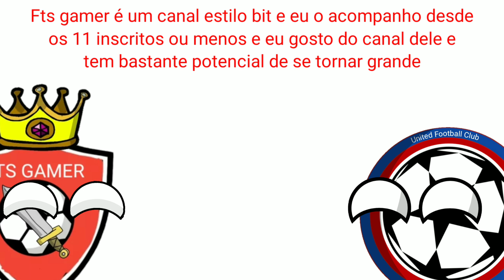Campeões do Brasileirão série D (2009–2021)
salve ae kkk